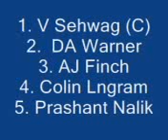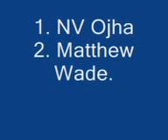Jaapu belinja 9995007128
DELHI NEW TEAMS